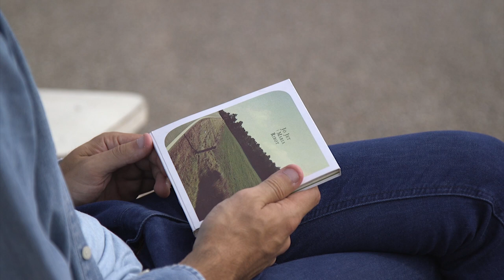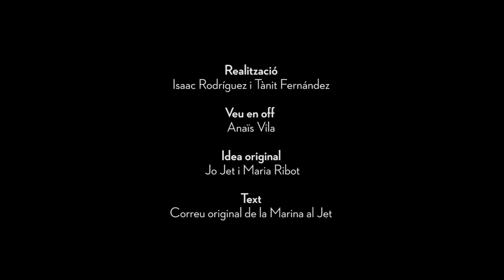Els significats de 'Viatges i flors'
Vídeo de presentació de la quarta faixa, que correspon a l'hivern del projecte 'Viatges i flors'

Concert final de gira
Diumenge 4 d'octubre
19h - El Sielu (Manresa)
Enllaç compra entrades: jojetimariaribot.cat/elsielu

Aconsegueix l'entrada i el llibre-CD
a jojetimariaribot.cat

Realització
Isaac Rodríguez i Tànit Fernández

Veu en off
Anaïs Vila

Idea original
Jo Jet i Maria Ribot

Text
Correu original de la Marina al Jet

En record al Jordi